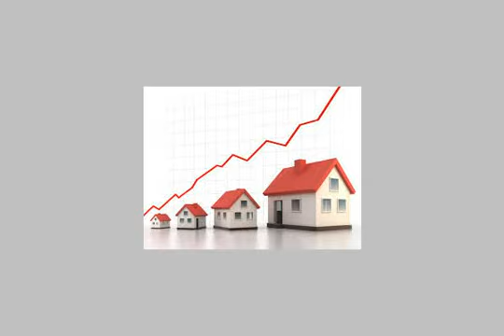Furnished Apartment For Rent In Heliopolis Cairo - mlseg.com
- شقة للايجار بمصر الجديده  - Egypt Real Estate |    Greater Cairo |    Heliopolis |     Furnished Apartment For Rent